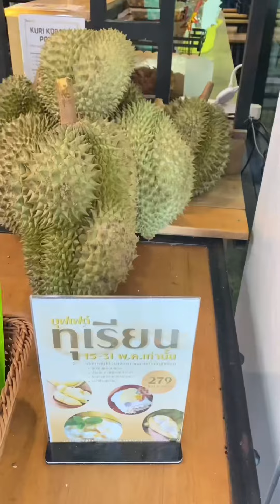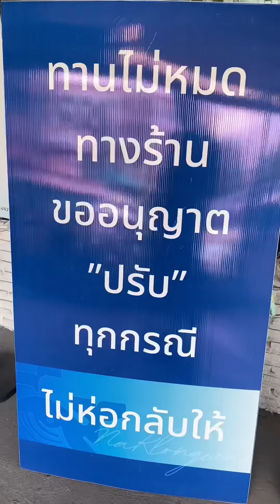โค้งสุดท้าย สำหรับคนรักทุเรียน